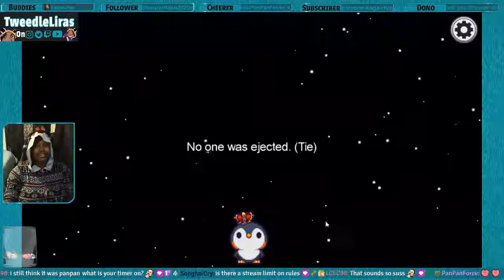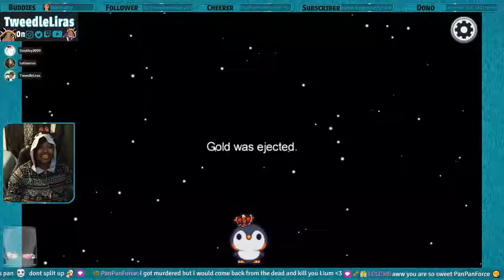I'm Not Always Third Imposter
Playing Among Us with friends in a penguin onesie.